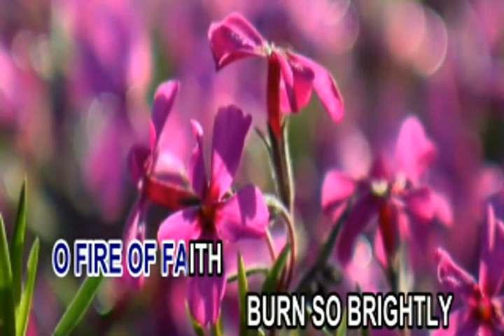Holy Song 19 - Song of Victory (Karaoke Version)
Family Federation for World Peace and Unification - Philippines